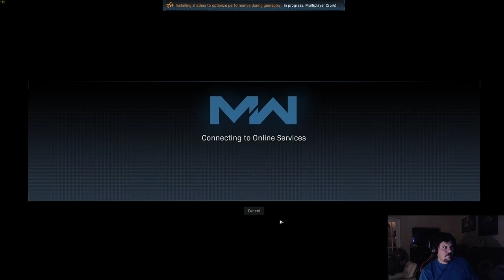Call of Duty Modern Warfare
My boy Bryan and I take these noobs to town in a little 2v2 action.